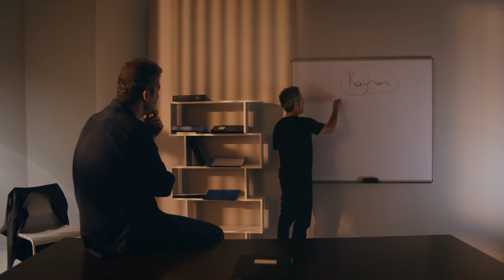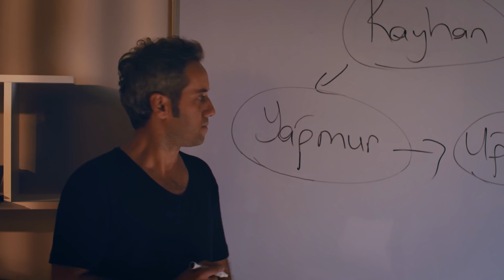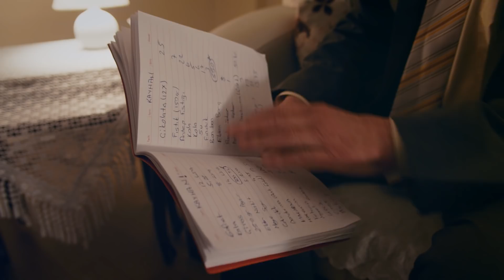Sorma Neden | Kaynana ve Görümceler Gerdeği Bastı | Türk Komedi Filmi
Sorma Neden - Polis düğün gecesi kimin ne yaptığını sorguluyor. Başrollerini Derya Şensoy ve Burak Satıbol'un paylaştığı Sorma Neden komedi filmi izle.

Sorma Neden, düğün gecesinde damadın kaybolması sonrasında yaşananları konu ediyor. Yağmur ile Kayhan evlilik hazırlığındadır. Fakat çevrelerinden kimse bu düğünün gerçekleşmesini istemez. Kaynana ve görümceler Yağmur’u beğenmez ama Kayhan’a söz geçiremezler. Aşkını kalbine gömmeyi başaramamış gelinin eski sevgilisi ise bir umutla çıka gelir. Kimsenin istemediği düğün gecesinde herkesi şok eden bir şey olur. Damat ortadan kaybolmuştur. Kayıp damadı bulmaya çalışan polisler, Kayhan’ın arkadaşları, borçluları, yaşadığı mahallenin esnafı ve ailesini sorguya çeker. Polislerin sorguda öğrendiklerinden sonra işler iyice karışır. Bu macera ve gizem dolu düğünde kaybolan damat bulunabilecek midir? Yönetmen koltuğunda Tolga Baş'ın oturduğu "Sorma Neden?" filminin senaryosunu Doğuhan Korkut kaleme alıyor. Başrollerini Burak Satıbol, Derya Şensoy ve Toygan Avanoğlu’nun paylaştığı komedi türündeki filmin kadrosunda Yılmaz Gruda,Yiğit Arı, Güray Özcan, Hacı Ali Konuk, Nazlı Tosunoğlu, Ayça Işıldar Ak gibi isimler bulunuyor. Görüntü yönetmenliğini Aşkın Sağıroğlu’nun üstlendiği filmin müzikleri ise İrsel Çivit’e ait.

Vizyon tarihi: 21 Eylül 2018
Yönetmen: Tolga Baş
Oyuncular: Burak Satıbol, Derya Şensoy, Toygan Avanoğlu, Yılmaz Gruda
Tür: Komedi
Ülke: Türkiye